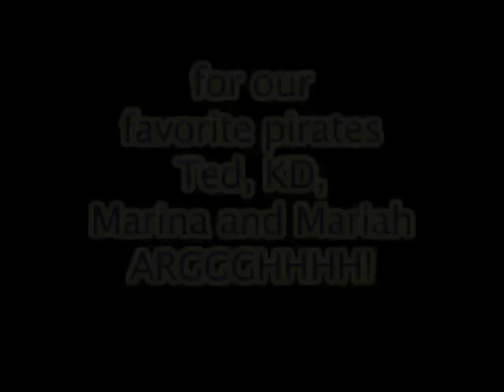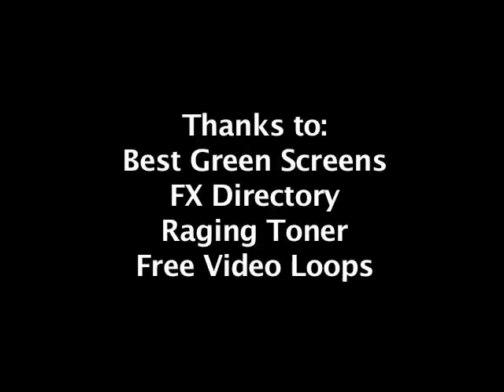George E TV SpongeBob Squarepants Movie Special Toys unboxing opening Toy review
George E TV is on the air! Ahoy Matey!  George E Just loved the SPONGEBOB SQUAREPANTS MOVIE! so, he opens SpongeBob Squarepants toys by Nickelodeon and Unipo. Great fun for the whole family! George E TV also will soon be seen on The Independent Network Channel (INC) soon!